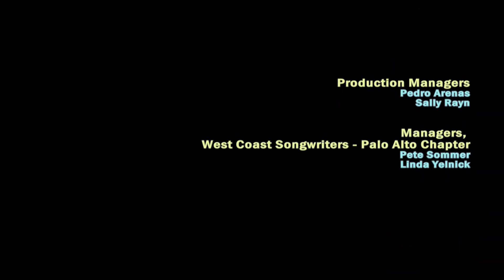Boat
This is the winning performance of the June, 2019, competition of West Coast Songwriters of Palo Alto.  It's by Ben Wylder.  The song is about five minutes long and is followed by comments from the judges.